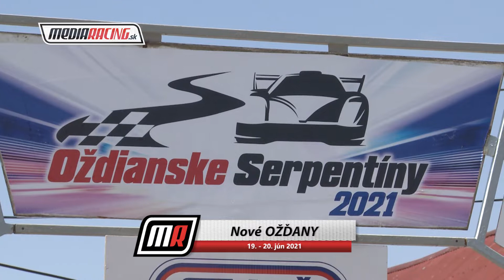PAV Nové Ožďany 2021 (relácia)